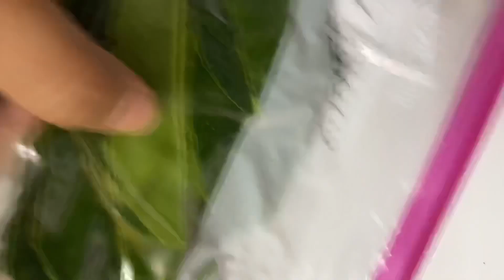বাংলাদেশীদের বাসার চারপাশে কি কি থাকে।How to make backyard Gardening.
আসসালামুআলাইকুম সবাইকে।
আজকে আমি একটা এলোমেলো সবুজ প্রকৃতির ব্লগ শেয়ার করলাম আপনাদের সাথে।আমার প্রিয় এক ভাবীর বাসার পিছনে গাছ-পালা নিয়ে।জানিনা সবার কেমন লাগবে, যদি আপনাদের ভালো লাগে Please আমার Channel টা Subscribe করে আমার সাথেই থাকবেন।
আমার চ্যানেলে আরও ছোট ছোট ব্লগ আছে।চাইলে দেখে নিতে পারেন নিচে কিছু লিংক দিয়ে দিলাম।